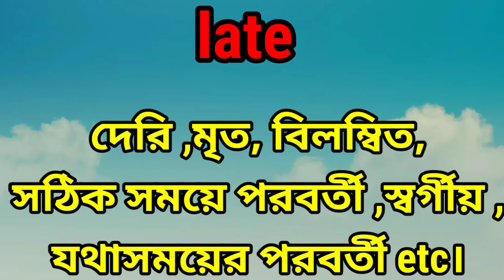late meaning in english//late বাংলা অর্থ কিlate